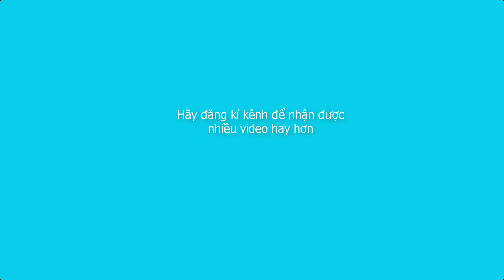Tự làm pin lưu trữ NLMT 51.2V280Ah I Make your own solar storage battery 51 2V280Ah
❉❉❉❉❉ Nguyễn Trọng Hải ❉❉❉❉❉
☛ KÊNH CHUYÊN CUNG CẤP VIDEO GIẢI TRÍ Ở NHIỀU LĨNH VỰC: Du lịch, Ăn uống, Trò chơi, Rewiew, Thử thách, Thử nghiệm, Trải nghiệm, Mẹo vặt, Hướng dẫn. MỤC ĐÍCH LÀ MANG LẠI NIỀM VUI TIẾNG CƯỜI CHO MỌI NGƯỜI.